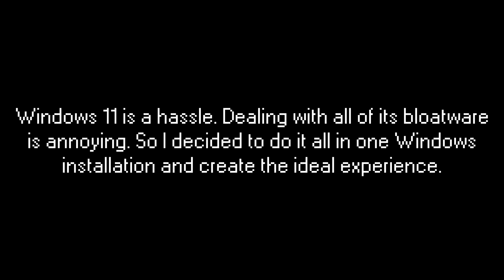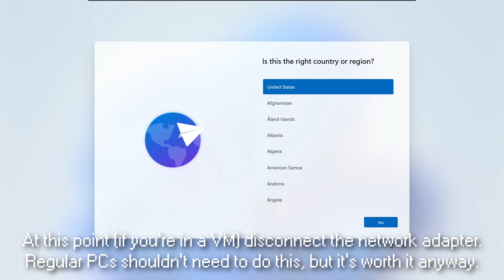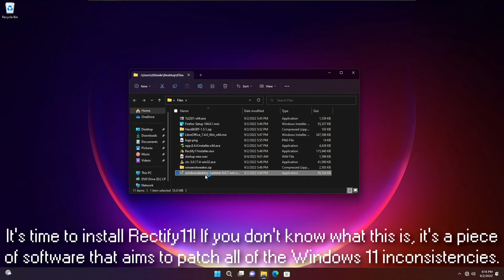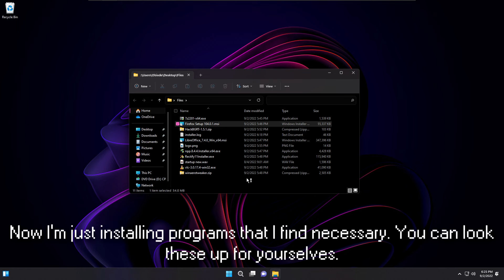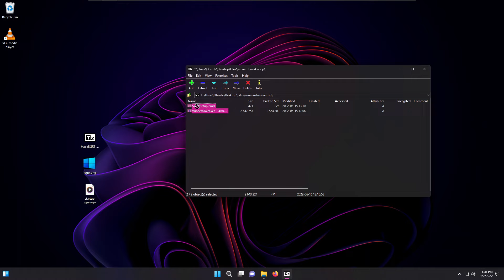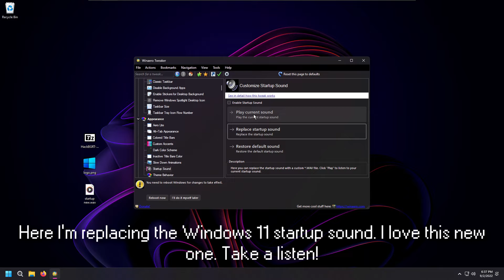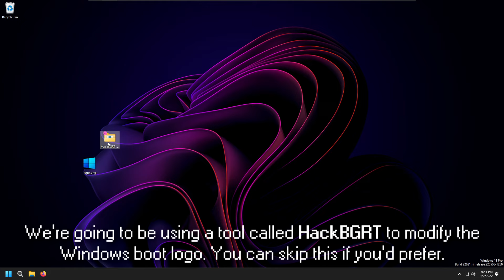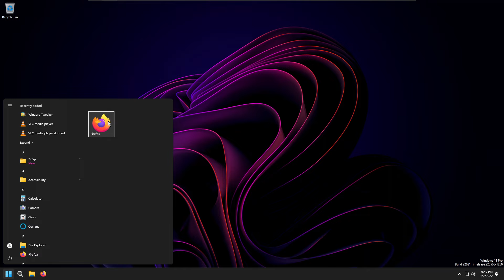The Ideal Windows 11 Build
fixing the mess that is Windows 11.

Chapters:
0:00 - Intro
0:22 - Installing Windows
1:16 - OOBE (skipping M$ account)
3:22 - Booting In
3:48 - File Explorer Options
4:07 - Installing Rectify11
6:12 - Attempting to Uninstall Microsoft Edge
6:35 - Installing Software
8:47 - Uninstalling Bloatware
9:19 - Changing Some Settings
9:55 - Configuring Winaero Tweaker
11:44 - HackBGRT (changing boot logo)
13:45 - I missed Teams!
14:05 - ExplorerPatcher
15:05 - Outro